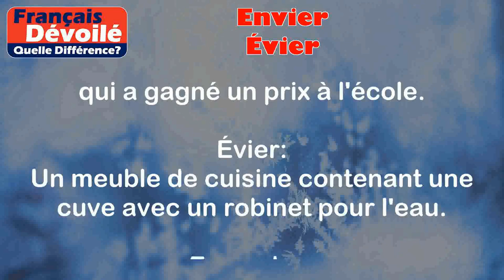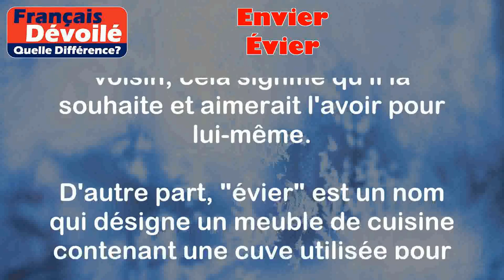Envier et Évier (Quelle Diff.)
Envier:
Éprouver de la jalousie, désirer ce que possède quelqu'un d'autre.

Exemples:
- Marie envie la voiture de son voisin. Elle aimerait avoir la même.
- Les enfants envient leur camarade qui a gagné un prix à l'école.

Évier:
Un meuble de cuisine contenant une cuve avec un robinet pour l'eau.

Exemples:
- J'ai lavé les légumes dans l'évier avant de les cuisiner.
- Le plombier a réparé le robinet de l'évier qui fuyait.

Différence entre les deux termes:

La différence entre les termes "envier" et "évier" réside dans leur sens et leur utilisation. "Envier" est un verbe qui exprime la jalousie ou le désir de posséder quelque chose qui appartient à quelqu'un d'autre. Par exemple, si quelqu'un envie la voiture de son voisin, cela signifie qu'il la souhaite et aimerait l'avoir pour lui-même.

D'autre part, "évier" est un nom qui désigne un meuble de cuisine contenant une cuve utilisée pour laver ou rincer des objets, généralement associée à un robinet d'eau. Par exemple, si quelqu'un lave des légumes dans l'évier, cela signifie qu'il les nettoie en les mettant dans la cuve de l'évier et en utilisant le robinet d'eau.

En résumé, "envier" est un verbe qui exprime la jalousie ou le désir de posséder quelque chose, tandis que "évier" est un nom qui désigne un meuble avec une cuve utilisée pour laver ou rincer des objets.